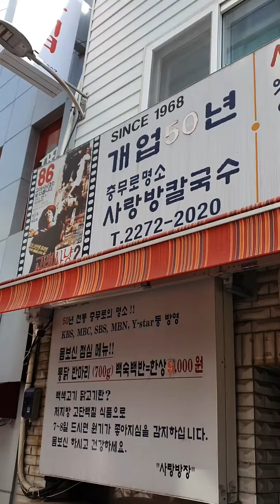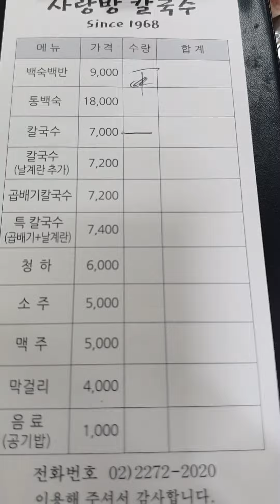각종 방송 섭렵한 사랑방 칼국수